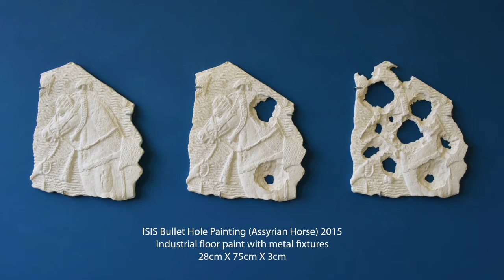ISIS Bullet Hole Paintings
Piers Secunda travels to front line villages in Iraqi Kurdistan to mould ISIS Bullet damage with the help of the Peshmerga. 2015